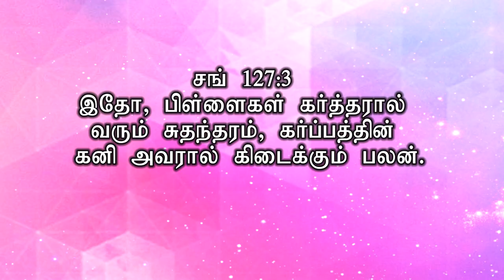பிள்ளைகள் கர்த்தரால் வரும் சுதந்திரம் || Bro. Mohan